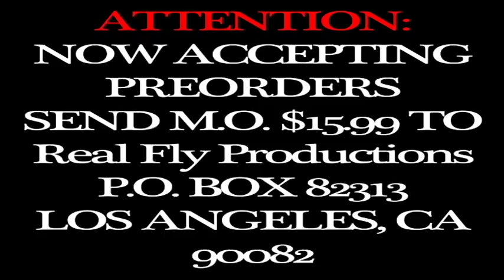The GodFather The Real Fillmore Slim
Documentary by Rosebudd Bitterdose. Rosebudd interviews 5 Bay Area PimPs, 4 veteran hookers and Fillmore Slim about the lifestyle of the PimP and where it is going today.  Fillmore Slim speaks on what introduced him to and what ultimately captured his interest about the lifestyle known as The Game.